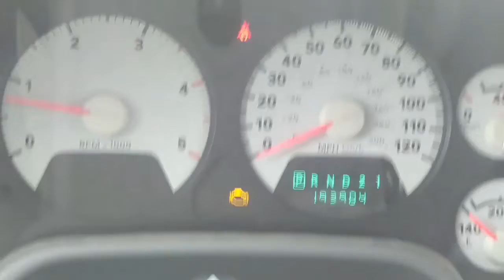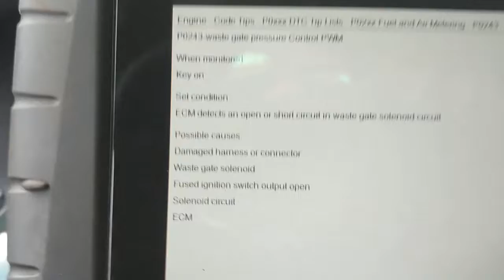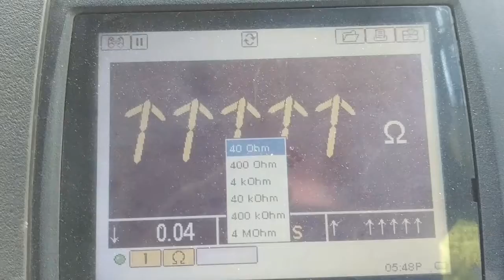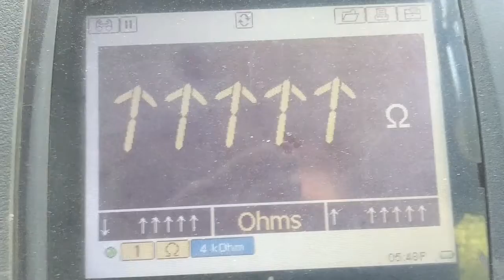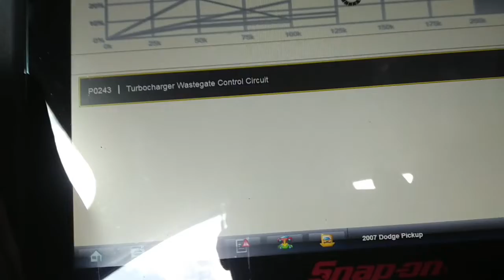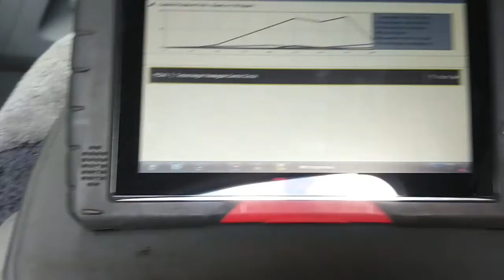2007 Ram 2500 HD 5.9 Cummins P0243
Diagnosing a code P0243 code for turbo wastegate control solenoid.